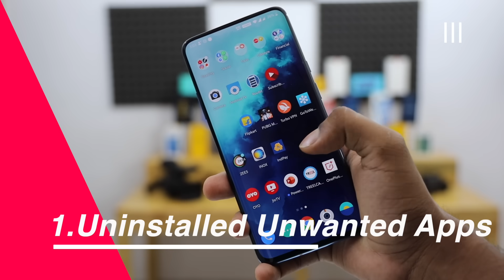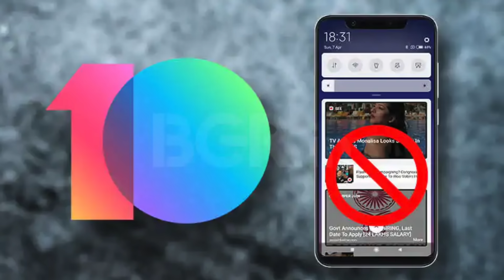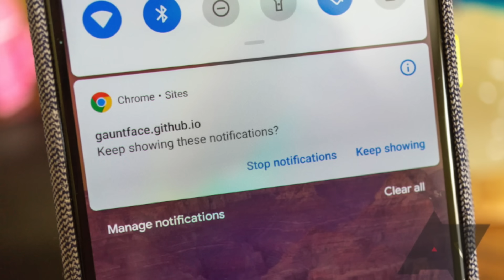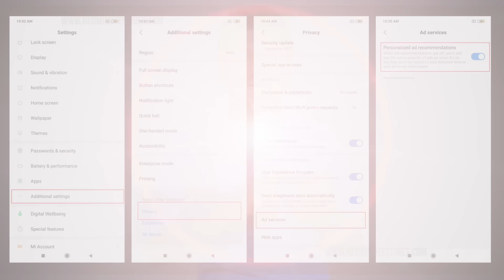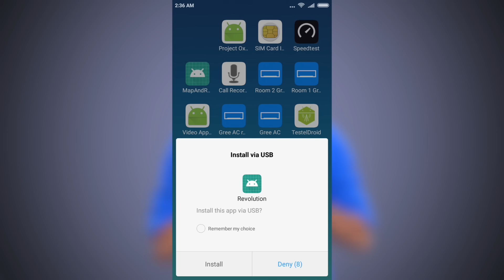மொபைல்ல விளம்பர தொல்லையா? இதோ சூப்பர் ட்ரிக்ஸ்! | How to Stop Ads in Any Mobile in Tamil | Tech Boss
மொபைல்ல விளம்பர தொல்லையா? இதை செய்யுங்க போதும்! | How to Stop Ads in Any Mobile in Tamil | Tech Boss